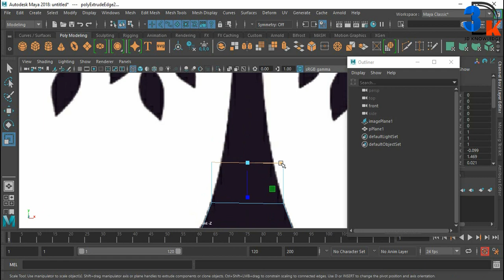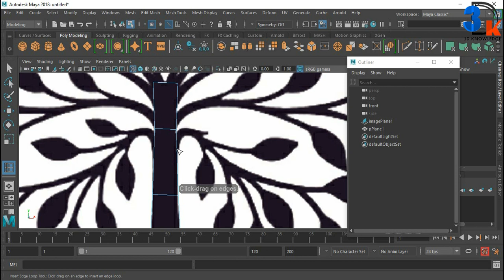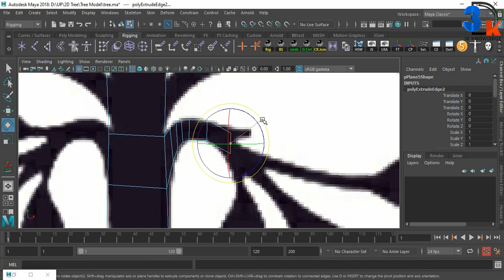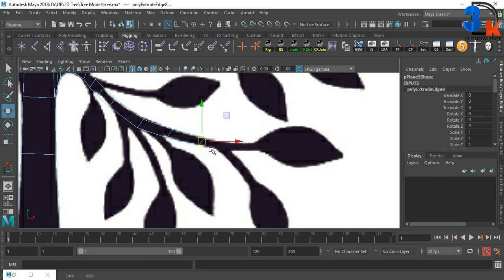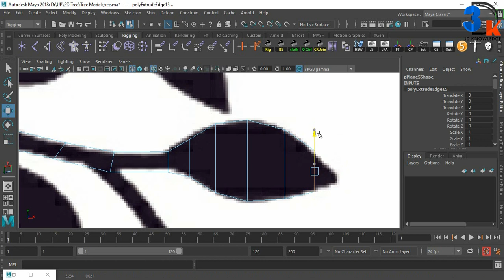Use Extrude Tool Maya | 2D Modeling In 3D Maya | Modeling Tutorial For Beginner Maya | 3D Knowledge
In this video I will tell you Extrude command and Insert Edge Loop Tool. How to use both tools. I will explain you all these commands. And this is part 02

Video Chapters:
Convert in Vertex:- 0:01
Extrude Edge:- 0:24
Insert Edge Loop Tool:- 1:36